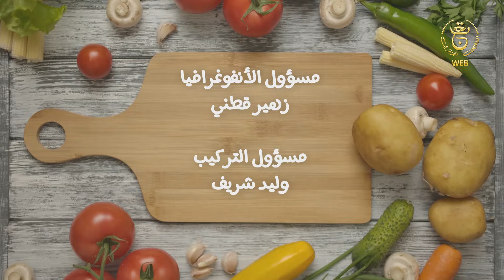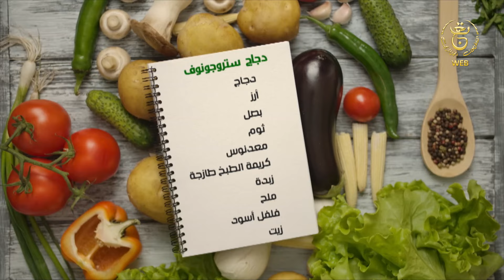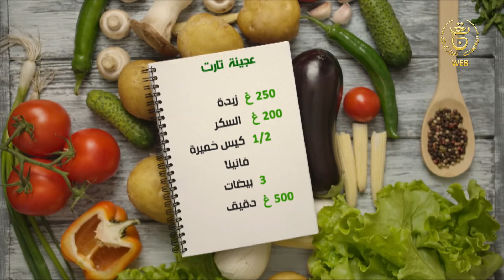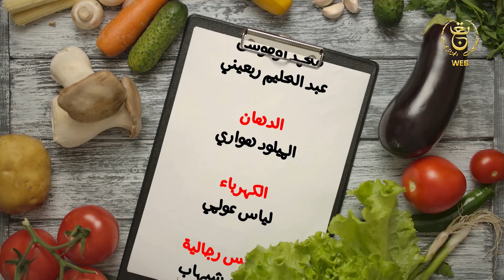برنامج ألف بنة وبنة الموسم الـ 04 : دجاج ستروجونوف + عجينة تارت